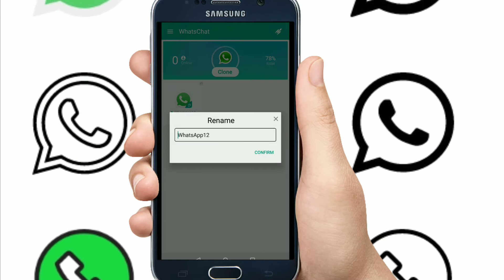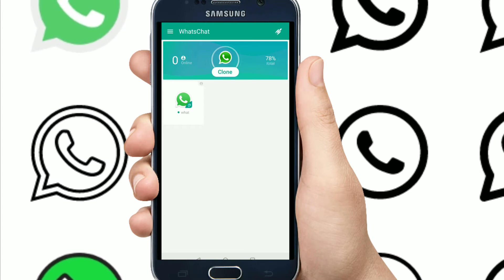How to use more than one WhatsApp in a phone |tech help malayalam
ഒരു ഫോണിൽ ഒന്നിലധികം വാട്സ്ആപ്പ് ഉപയോഗിക്കാം. ഇത് ജിബി വാട്സ്ആപ്പ് അല്ല